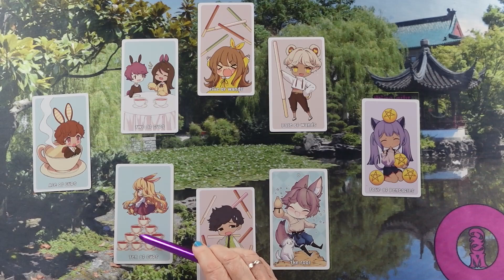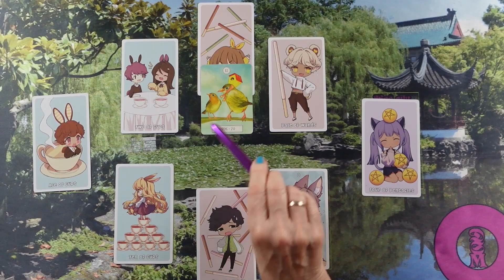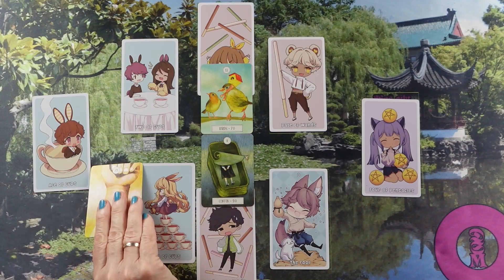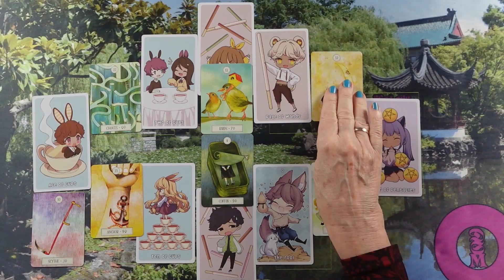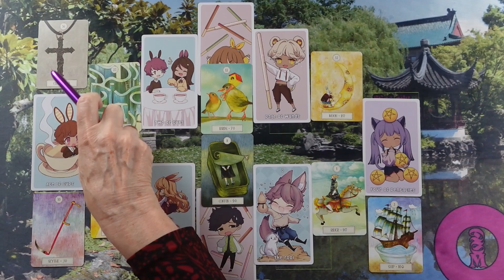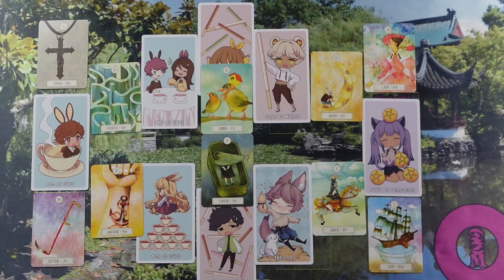LIEBESORAKEL❤ kartenlegen liebesorakel tarot dualseele seelenpartner